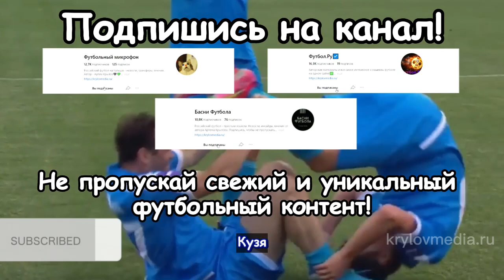Бразильская звезда в ЦСКА, Отказ «Спартаку», Переговоры «Динамо» и «Краснодара»: Трансферы РПЛ